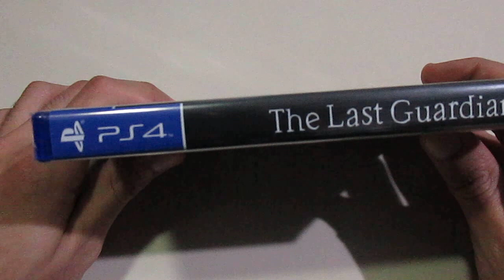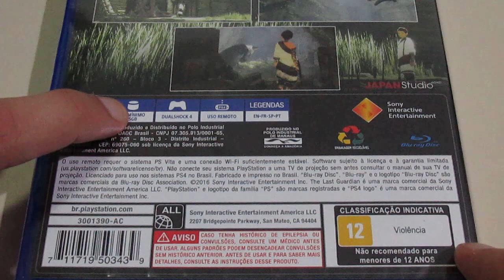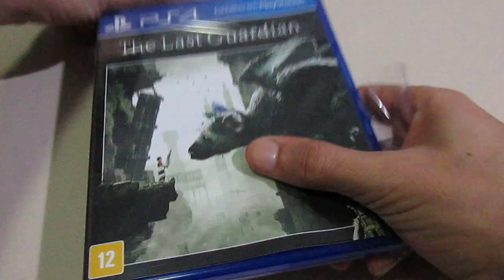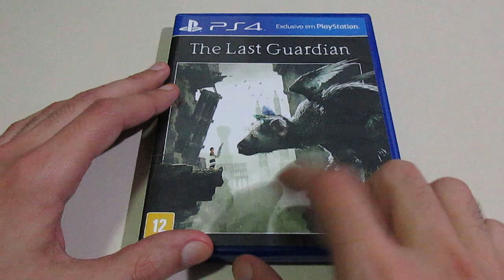The Last Guardian (PS4) Unboxing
Unboxing The Last Guardian
Jogo Exclusivo de PlayStation 4